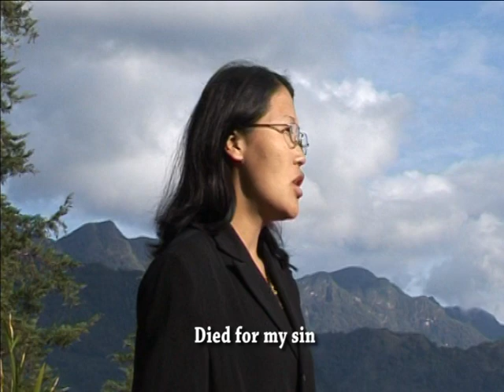She she vulo she (Mao song)